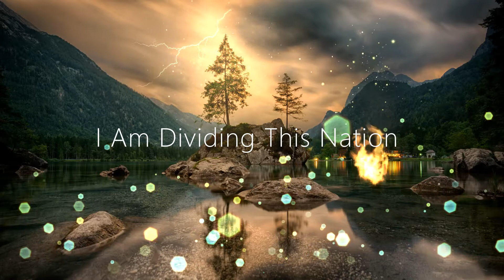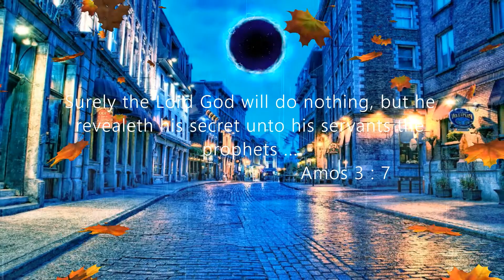Prophetic Word : ✨I AM Dividing This Nation✨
To send me a personal message, or prayer request

For those of you that would like to send a donation,
Please go to the About Me section of my channel and click the link that says ✨Love Offering ✨